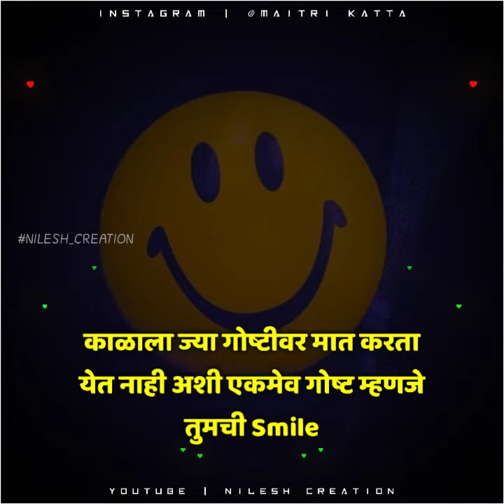Best Motivational Status For Whatsapp | Marathi Quotes Status | Happy Status For Whatsapp